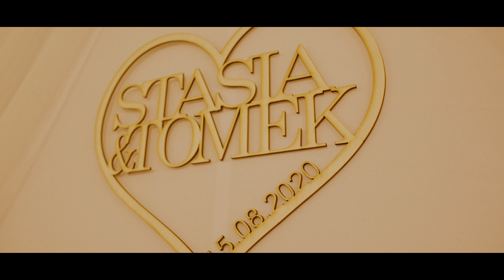Teledysk Ślubny Stasia i Tomek 2020/2021 Videoland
Profesjonalne filmy ślubne